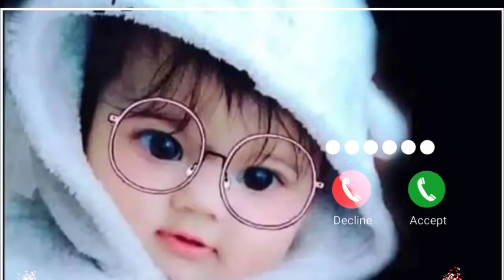Vivo phone message tone, vivo ringtone Il vivo message ringtone || vivo trending ringtone। Message